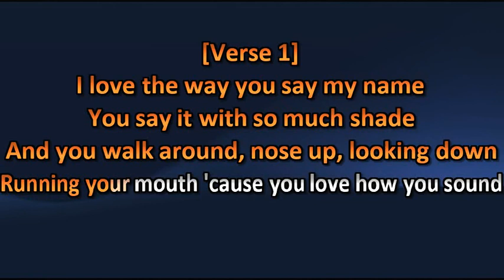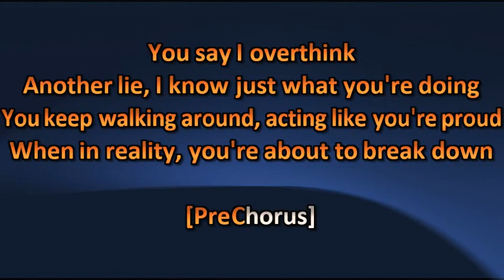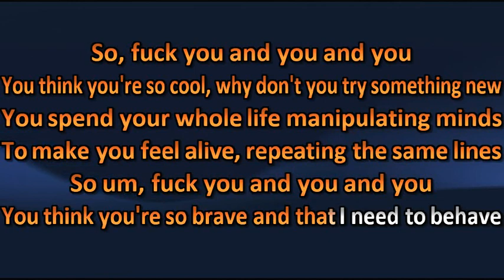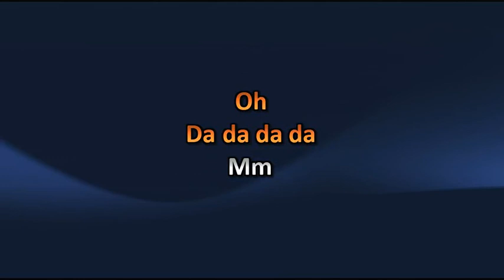Alicia Moffet - Lullaby - Karaoke / Lyrics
Alicia Moffet - Lullaby - Karaoké / Lyric

Amusez-vous ! =)

Karaoke Quebec